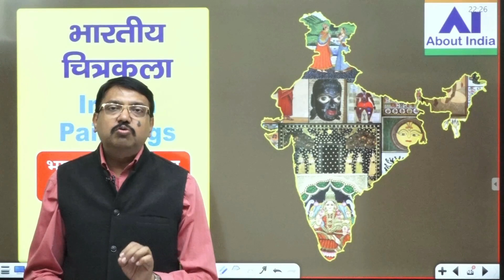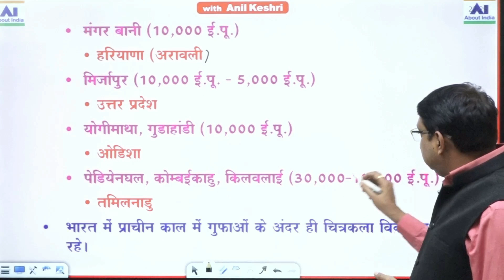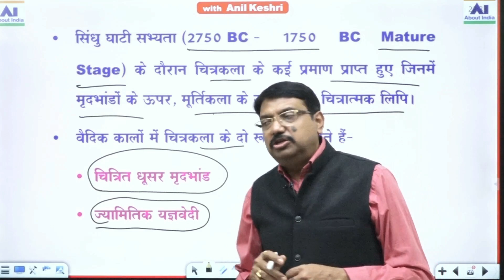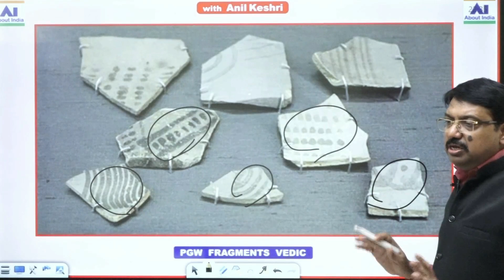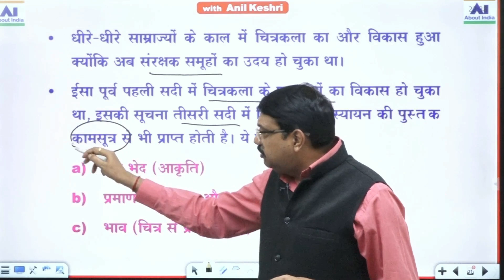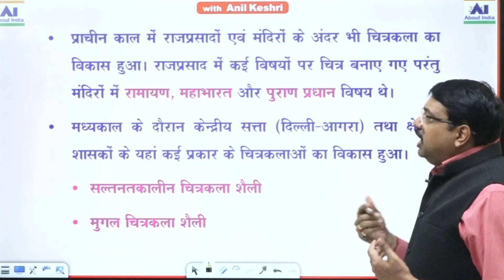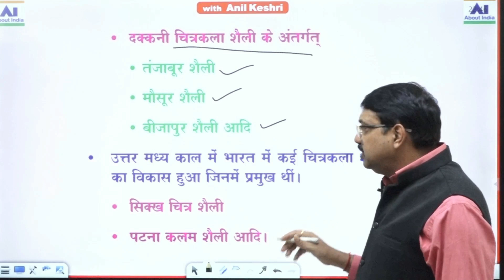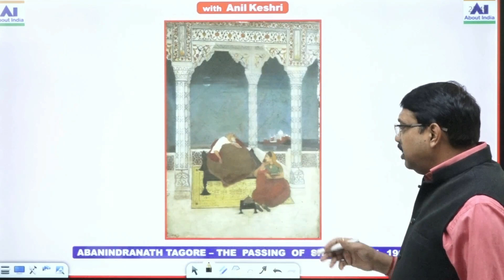भारतीय चित्रकला का विकास | development of Indian Painting | Bhaarateey Chitrakala Ka Vikaas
चित्रकला भाव अभिव्यक्ति का माध्यम होता है। सभी प्रकार के कला व संस्कृति में सबसे प्राचीन, चित्रकला ही है। चित्रकला भावों के संचार का एक माध्यम है। पाषाण काल से ही चित्रकला का प्रदर्शन प्राप्त होता है जब भाषाओं का विकास नहीं हुआ था। वर्तमान में भी चित्रकला लगातार अपने विकास की प्रक्रिया में है।

धन्यवाद।
जय हिन्द
अनिल केशरी

Regards.
Jai Hind
Anil Keshri